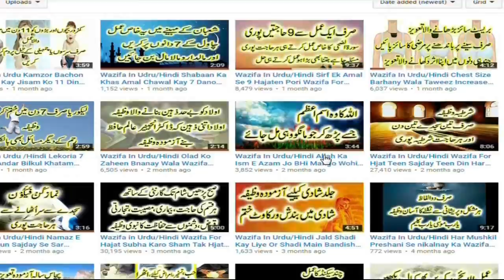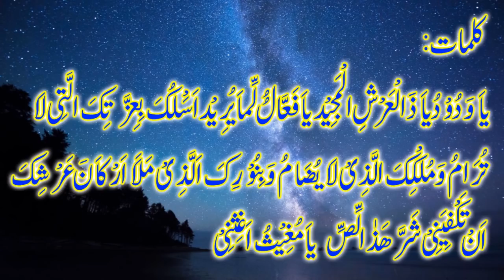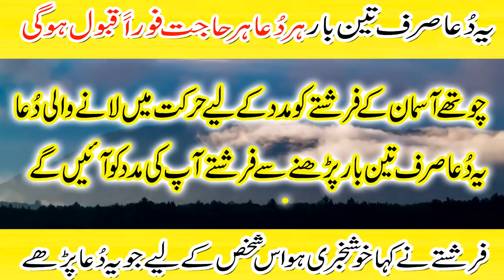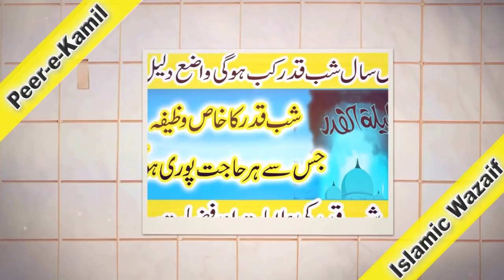Sirf 3 Bar Powerfull Wazifa For Hajat Har Dua Qabool Hogi Farishtay Madad Ko Ayengay In 1 day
Sirf 3 Bar Powerfull Wazifa For Hajat Har Dua Qabool Hogi Farishtay Madad Ko Ayengay In 1 day Peer e Kamil Wazaif
aj jo wazifa main apke sath share karnay ja rahi hun wo ek aisa wazifa hai jisko ap sirf 3 bar parhen gay to apki usi waqt hajat pori hogi farishtay apki madad ko ayngay ye ek mustanad amal hai jisko karty hi choty asman kay faristay apki madad ko faoran ayngay amal nihayat asan hai jo kar Hazoor Pak (saw) kay sahabi hazrat Anas  say marvi hai sirf 4 rakhat nafil parh kar ye kalimat 3 bar parhnay hain uskay bad ap jo bhi mangay gay Allah kay hukam se zaroor qabool hoga.isko hasool olad kisi bhi mushkil preshani kisi bhi kisam ki hajat kay liye ap parh sakty hain Allah pak InshAllah apki usi waqt madad krengay
Shukria!
►Wazaif in Urdu
►Pasand ki Shadi kay liye Qurani Amal